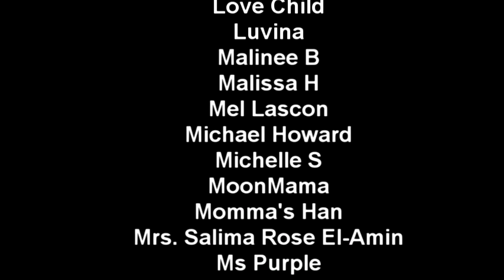Now That I Know | Retirement Conversation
Hey guys. Todays video is a sort of a continuation of my video Retire at 62 or 67. I looked up my work history on the social security website and I now know what I would be potentially working with if I retire at 62. Lets continue this conversation. Please enjoy.